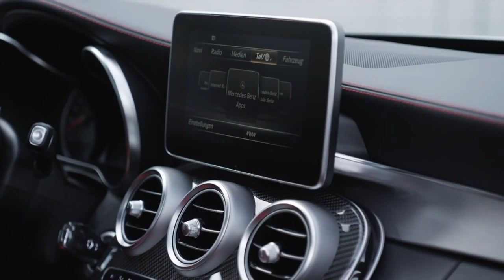Mercedes Benz C63 AMG S design,sport cars video, sport cars 2016,